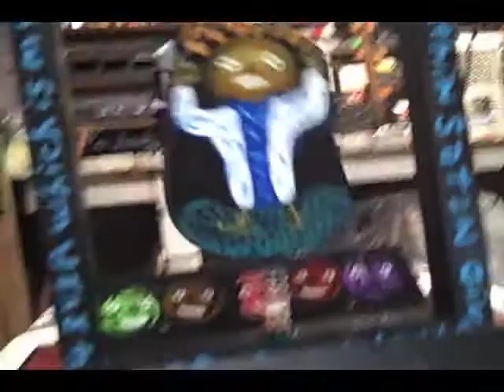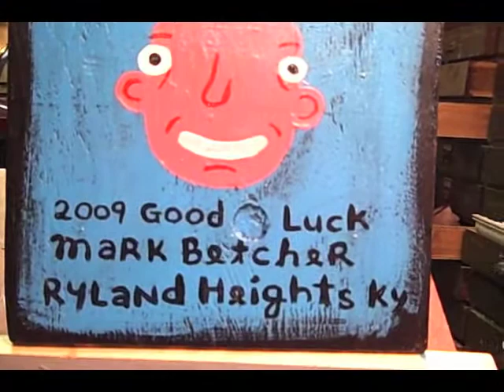Jesus Vs. Satan In The Superdome - New Outsider Art Fringe Painting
A big idea painting done small enough to sit on your coffee table. Can be burned to heat soup in times of need. Why I hate PBS. Who will survive in the end of days?